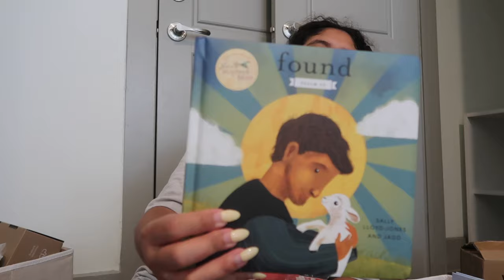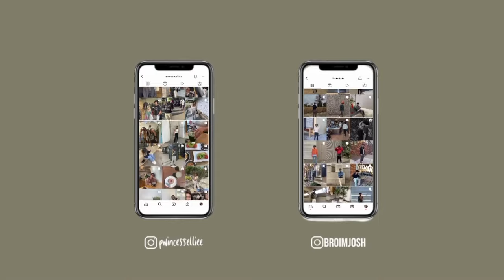GETTING BABY'S CLOSET READY | organizing, baby haul, career update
Hello YouTube family! In this video you'll see our tiny apartment flipped upside down as we declutter, organize, and prep for baby's arrival. You know we're here to show you guys the REALITY of life. Lately that's been messy hair, dark circles from lack of sleep, full blown nesting, and excitement as the anticipation builds!